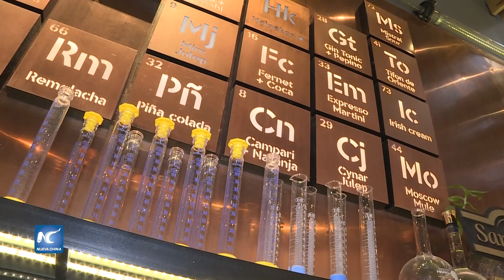Heladería de Buenos Aires sorprende con sabores exóticos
Una heladería de Buenos Aires sorprende a residentes y turistas con una propuesta de sabores exóticos, como queso, verduras y alcohol, iniciativa que renueva el gusto por uno de los productos emblemáticos de la capital argentina.